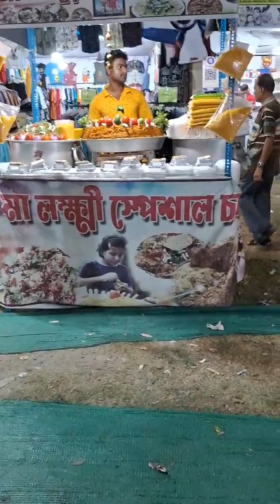Patuli Mela 2024...🎈🍽⚘️